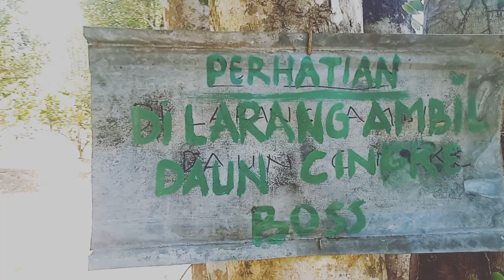Panen Nilam Temukan Hewan bikin geli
Hewan langkah Jarang Muncul diperkampungan semoga terhibur